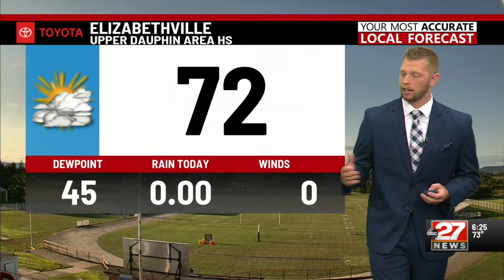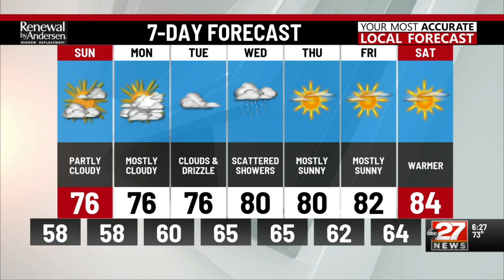Ross Mummah Weather Reel (Spring 2020)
This demo reel is a short collection of some of my work over the past few months.

Main Weather at 2:15
B.S. in Meteorology and Atmospheric Science from Pennsylvania State University